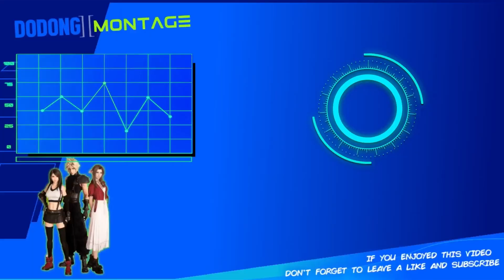FINAL FANTASY VII REMAKE | Cloud and Aerith Story Part 31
✅ Faceook Group: HALIMAW Streamers & Hunters Unite